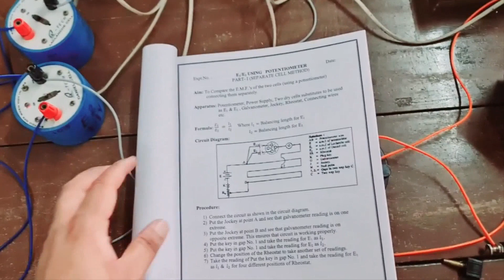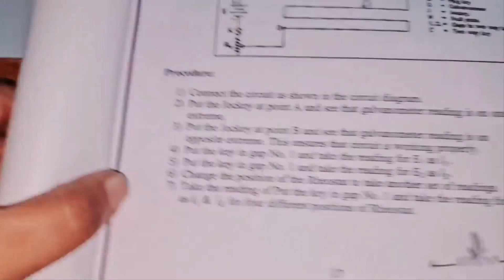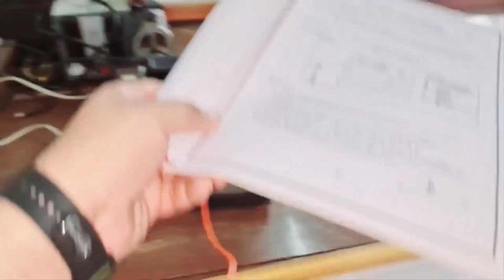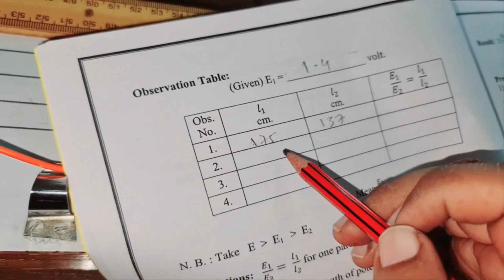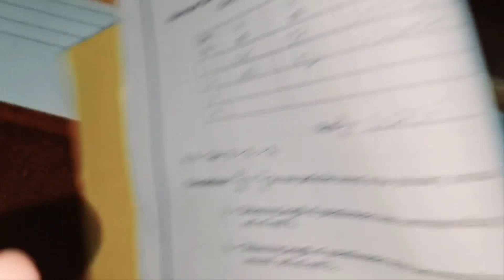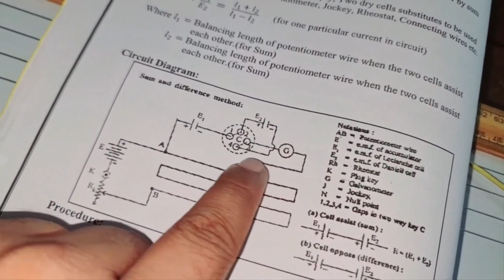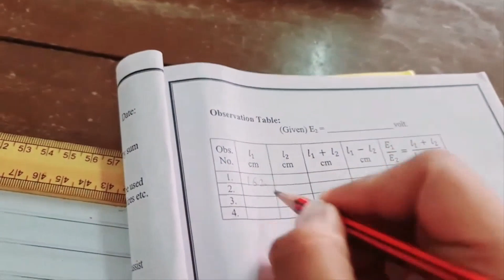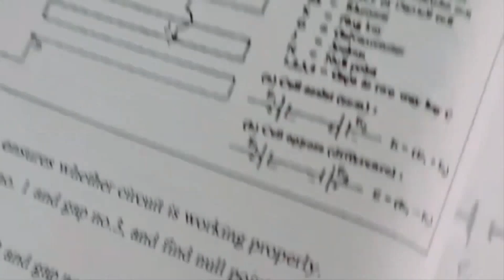Potentiometer Individual cell, Sum & Difference Method |12th Physics Lab Practical Professorbhaiyya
Join Telegram for all our Notes and PDFs of 11th 12th

(Here i post important news and birthdays of different Scientists)

Here you will get all the PDFs and Notes of Lectures Conducted on Professor Of Science Youtube Channel.
You will also get Tips and Tricks on how to solve problems